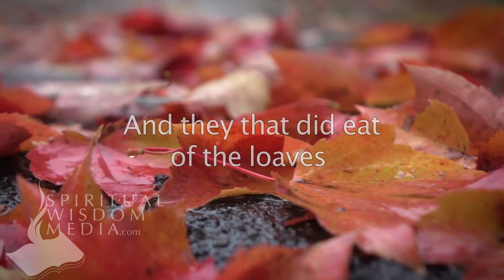Mark 6:44 - And they that did eat of the loaves were about five thousand men - Bible Verses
Here's the text used:

6:44 And they that did eat of the loaves were about five thousand men.